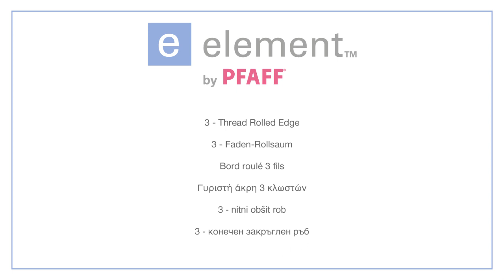PFAFF element™ 1450OL Threading Guide: 3 Thread Rolled Edge